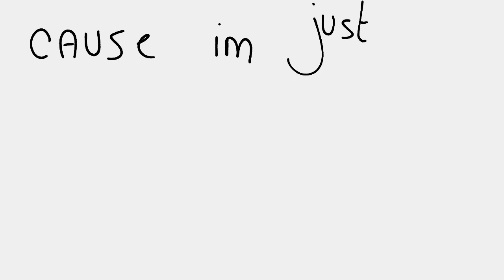IDOLIZER / 2ND YCH REUPLOAD FOR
oKAYY IT SHOULD BE GOOD NOW I HOPE SO HELP

★Apps used★
Flipaclip

★Time taken★
well idrk probably around 20mins for this reupload